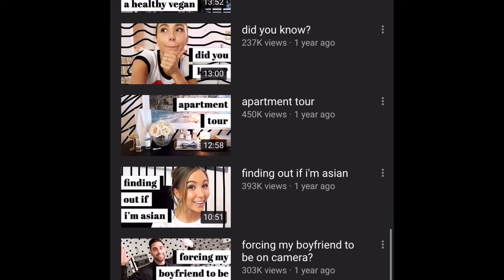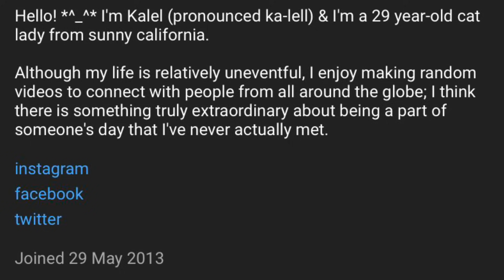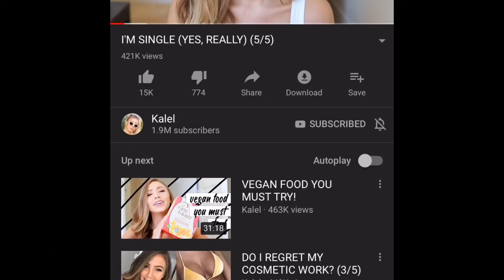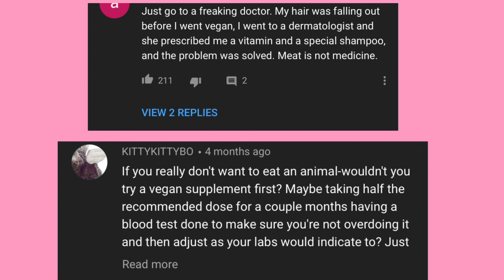KALEL IS NOT OKAY!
This video looks at the history of kalel on YouTube and how her videos of her mental health have become alarming.